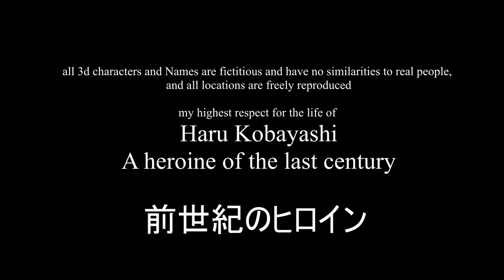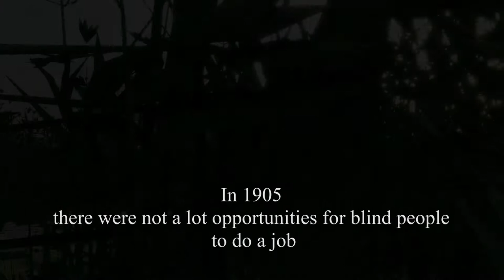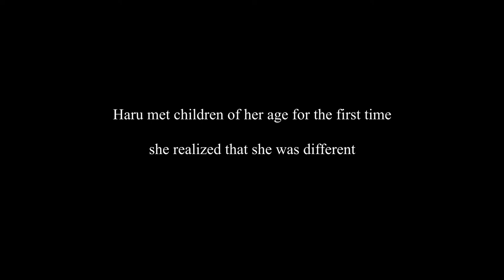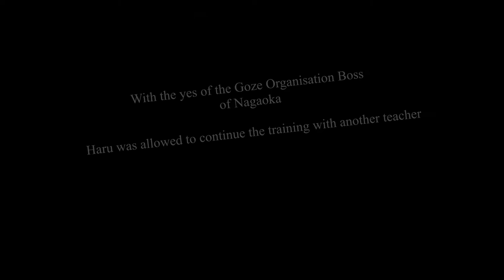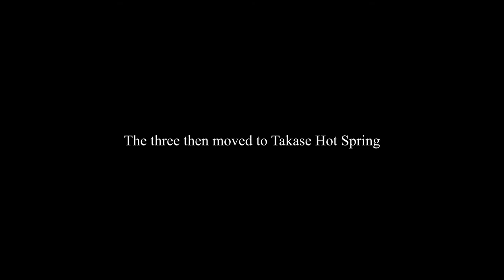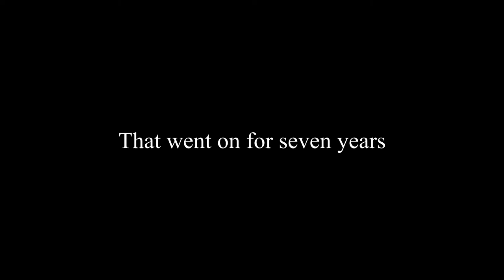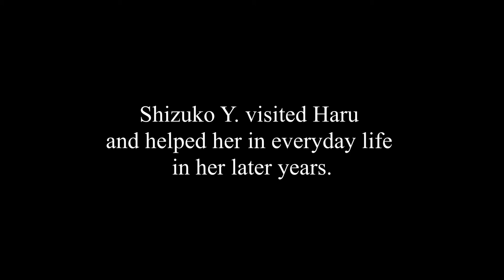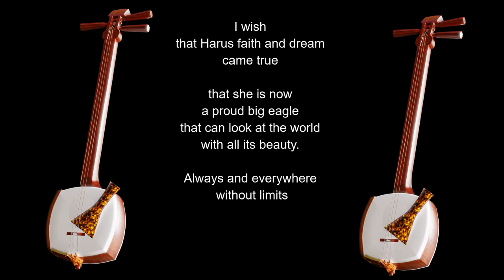The last Goze Musican 瞽女 (Haru Kobayashi) - 105 years of a brave blind female Goze musician 小林 ハル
I want to have eyesight, even if I become a worm.
ワームになっても視力が欲しいです。

(by Haru Kobayashi)

additional MODELS

VHS 3D Model
by
Terizmeh

Trees & Bushes pack
by
Painkiller5555

Spitfire
by
natholas

The Deer Rigger
by
MajorNightmare

RIG

walking rig & Animation
mixamo

blender add ons and materials
handwriting add on

Oriental Garden Intro
by
GregorQuendel

Impact
by
chriskalos

cressendo strings
by
oymaldonado

Cinematic Orchestral Action Trailer
by
GregorQuendel

Mysteric / Hide my Time
by
dekstromoramid

Melancholic Keys
by
Dimitry Colubovsky

2023 (Melancholic Vol3)
by
Hussain Lobo Music

build / orchestral build 3
by
RichHeard

Gentle Piano Music Loop
by
orangefreesounds

cressendo strings
by
oymaldonado

increasing dramas / disaster 1Q45
by
Setuniman

by
RichHeard

VOICE:
oddcast Text-to-Speech Avatars
Bridget UK
Dave US

Naoko Kayamori 萱森直子
Goze Student

Goze Paint Art tip: Artist
Shunichi Saito

made
by
Michael Klee